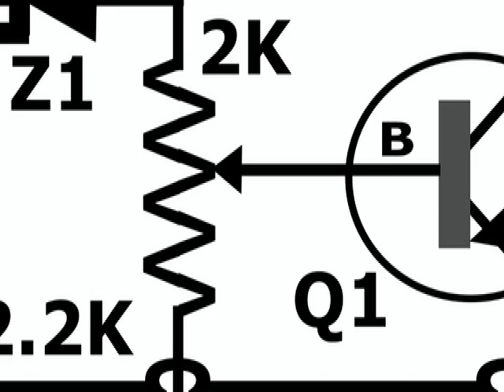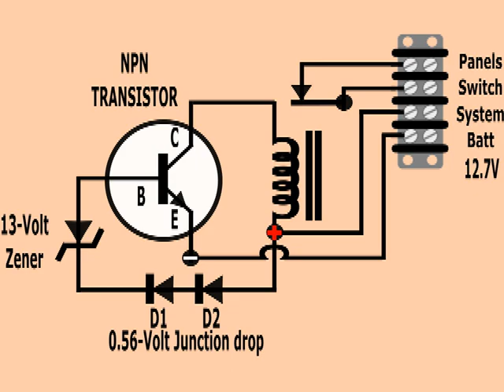Protector de Sobrevoltaje Mejorado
Después de mucho experimentar, creo haber alcanzado el protector ideal para que no se desboque el controlador de carga.